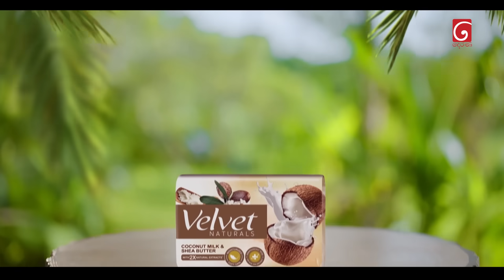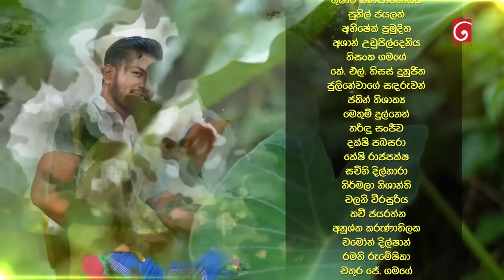Salena Nuwan (සැලෙනා නුවන්) | Episode 137 | 09th March 2024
Producer : Sriyantha Prasad , Chinthana Srimal , Niduk Madushika

Music Director : Chathurangana De Silva